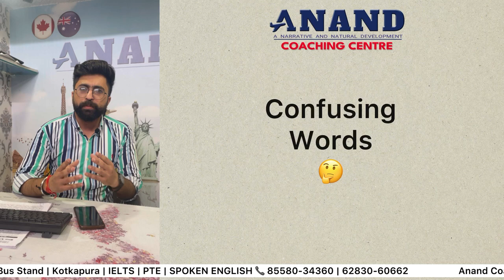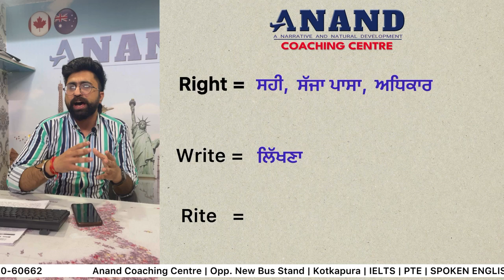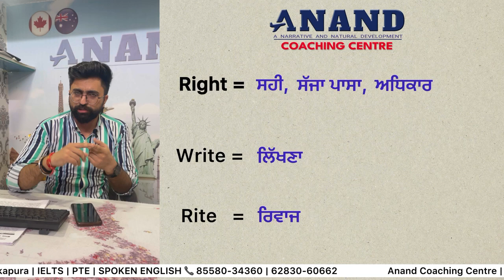learn to differentiate confusing words in English- part 1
In this video you learn how you can differentiate cinfusing words which have either similar pronunciation or spelling, but have different meanings

Watch till end to simplify your doubt!!

Address: Opp. New Bus Stand, Kuki Chopra Street, Kotkapura, Punjab.